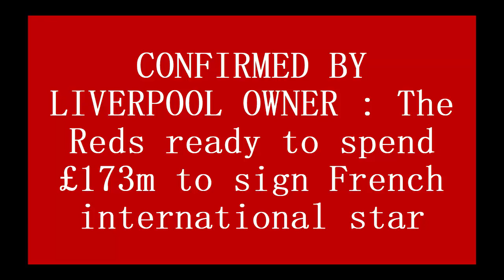CONFIRMED BY LIVERPOOL OWNER : The Reds ready to spend £173m to sign French international star